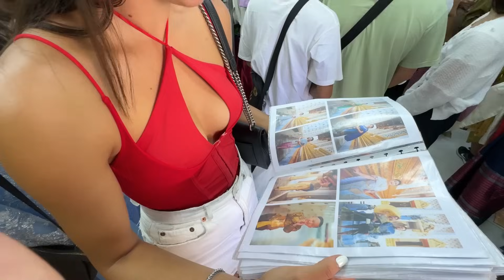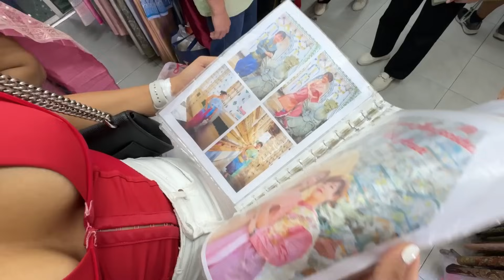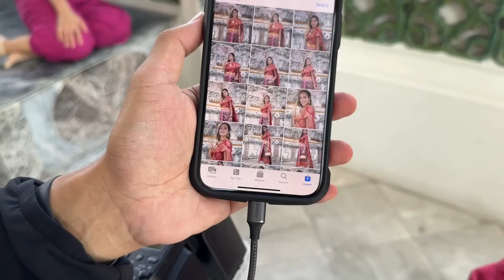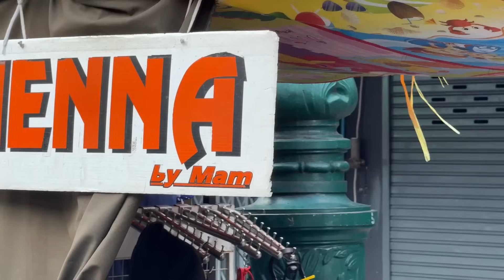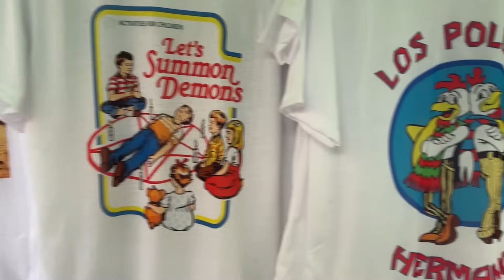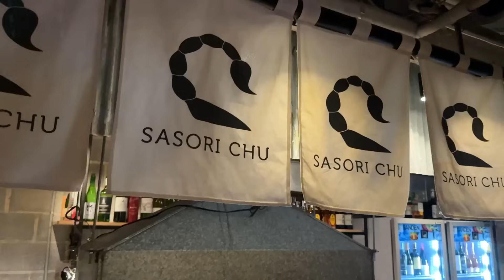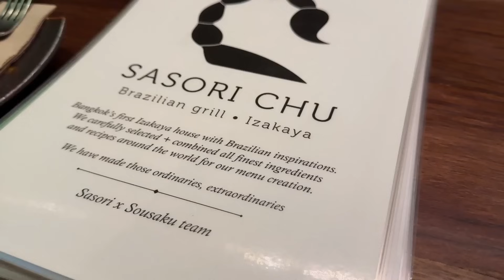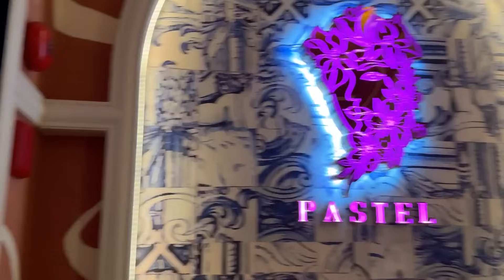24 ЧАСА КАТО ТАЙЛАНДЦИ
📈 ADMIRALS - Сигурни инвестиции в акции

🎁 Вземи до 100% бонус до 1500лв за първия депозит! (+18)

🎁 Спечелете 50лв. всеки ден! От 29.11.23 г.  до 31.12.23 г.

Условия:
Направете ТикТок от влогът като му добавите Хаштаг в зависимост от деня на влога напр. DEANFRAISERVLOG2911 (За влогът от 29.11.), ако влогът е от 02.12. - DEANFRAISERVLOG0212 , по този начин ще мога да филтрирам тикток видеата за определения ден, и тиктокът с най-много гледания печели.
Може да правите колкото искате ТикТок видеа, и да участвате всеки ден, възможно е и да спечелите повече от веднъж.